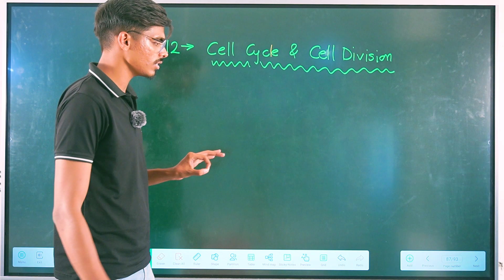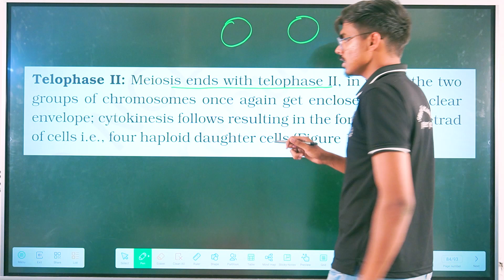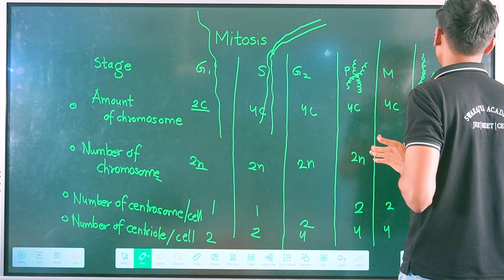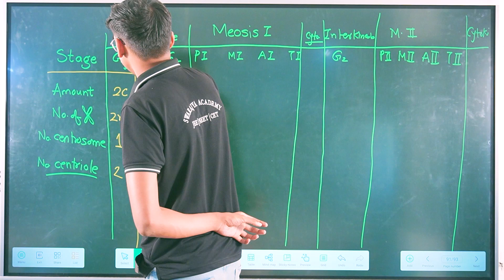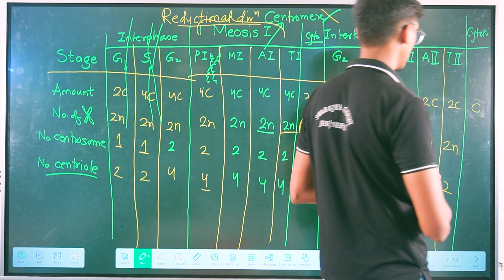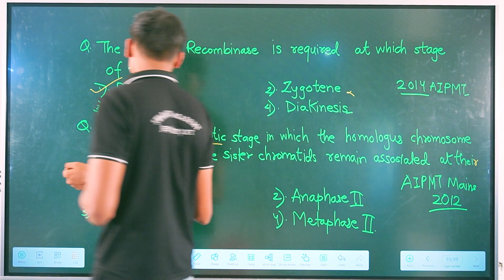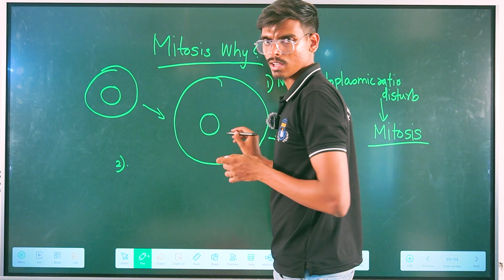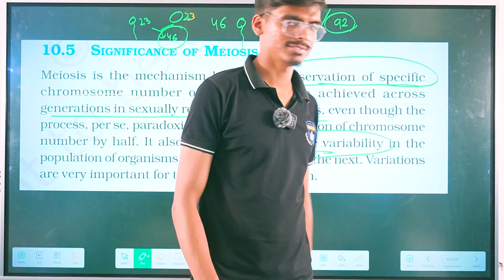Exploring Telophase II and the Significance of Mitosis - Class 11 Biology! 🧬 Day -12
Welcome to Day 12 of our Class 11 Biology series! In today's session, we delve deeper into cell division and the intricate processes of telophase II, the final stage of meiosis. Additionally, we explore the significance of mitosis in cellular function and organismal development. Understanding these processes is essential for comprehending the complexities of cell biology and inheritance.

Join us as we unravel the stages of telophase II and understand how it contributes to the formation of haploid cells. We'll also delve into the significance of mitosis in various biological contexts, including growth, repair, and reproduction.

Key Highlights:
✅ Understanding the stages and significance of telophase II in meiosis.
✅ Exploring the formation of haploid cells during telophase II.
✅ Understanding the significance of mitosis in cellular function and organismal development.
✅ Practical examples and applications to reinforce understanding.
✅ Tips and strategies for approaching biology concepts effectively.

Whether you're transitioning from Class 10 or seeking to deepen your understanding of cell biology, this session is designed to provide you with the necessary tools to excel in Class 11 Biology.

Let's continue our exploration of cell division and mitosis together and pave the way for scientific excellence!